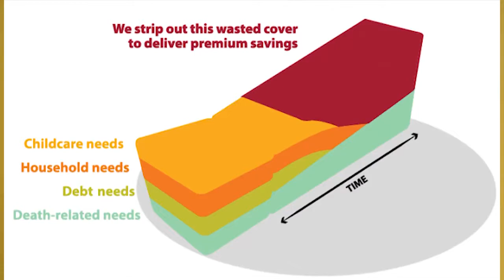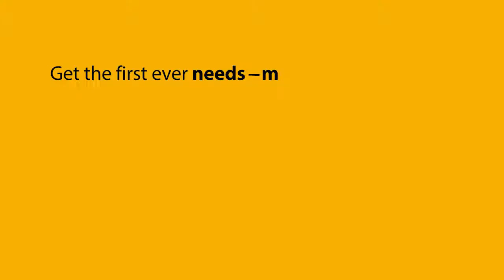Brightrock Insurance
BrightRock was started around a dining room table in 2011 by a group of people with an entrepreneurial streak and a burning desire to change our industry for good – for the better, sustainably. Their aim? To create a new type of life insurance that would give clients and financial advisers the tools to co-create a solution that precisely meets their individual needs – even when those needs change.